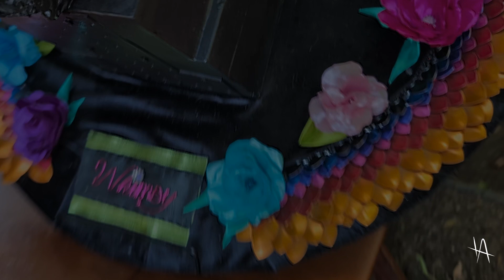Sculpting a Dragon Head from Spool To Gallery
Oh good, you are here! Exciting news my friends! My metal sculpture, "Whimsy" made it into the downtown Los Angeles Emerging Artists October show! Come with me on the journey from the beginning with the first spool of wire to the gallery opening. "Whimsy" will be at the Emerging Gallery, 125 W. 4th St., until November 3rd! Gallery hours are Mon-Fri 7am-2:30pm! Come see all the talented artists featured there! The organizers and staff @dtlaartnight  did such a great job! Definitely check it out!

This piece is an expression of life after Covid. Everything felt out of control and the path forward was so uncertain. This sculpture is the embodiment of one step at a time. It is made up of thousands of tiny labors and small steps. Each day I would make links out of wire. Then I would cut them apart. Then I would weave the links together. So many small steps created something stunning and complex. It helped remind me and will hopefully remind you that the day to day may feel monotonous and pointless, but with each day you are building something that will eventually be beautiful and crazy and just perfect for you. Hard work will lead somewhere. Keep going.

Arrrrrrrrrrrrr……..